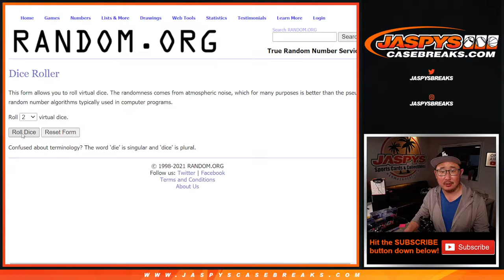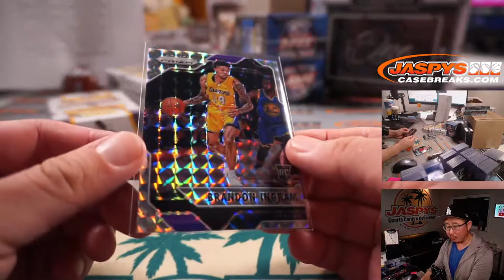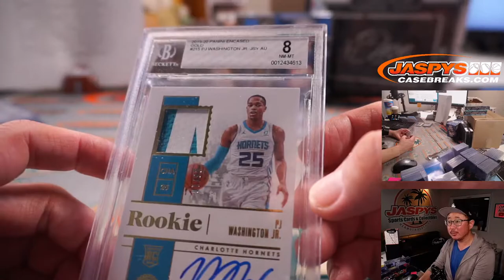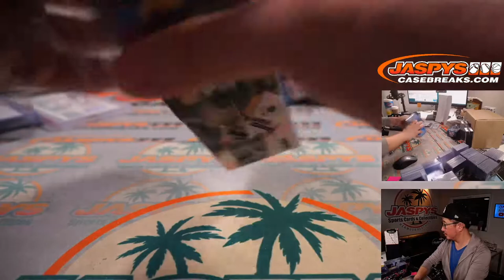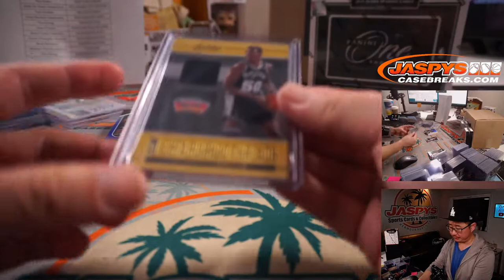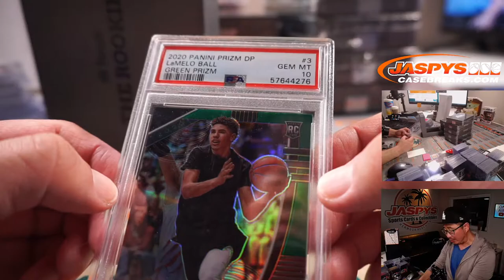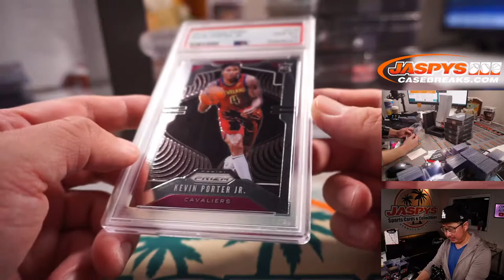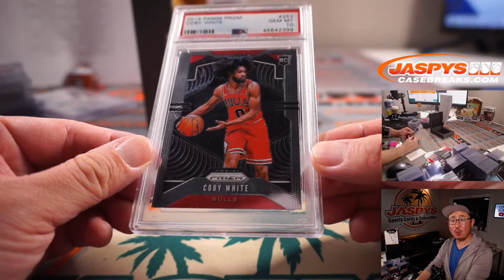Tu, 07.13.21 // JASPY'S 18-BOX HIGH-END FINALS BASKETBALL MIXER *RT*